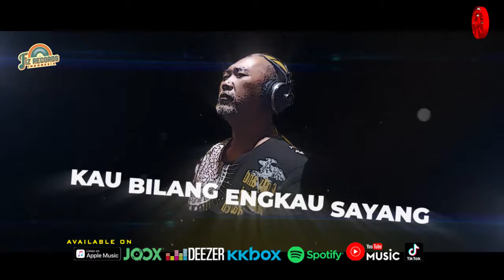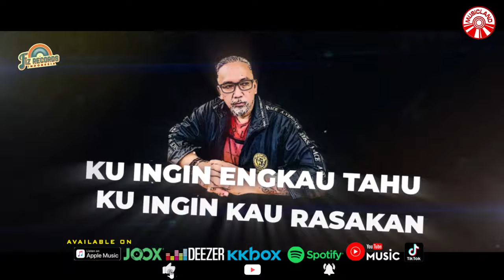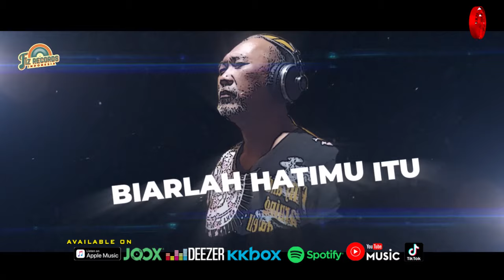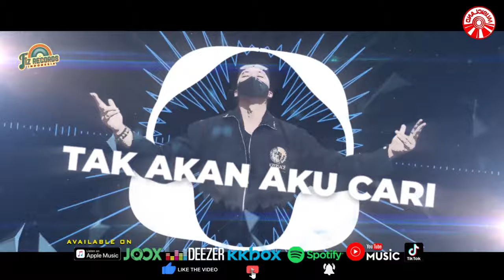Harry Ageng - Cintamu Pergi (Versi EDM) [Official Lyric Video HD]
Cintamu Pergi (Versi Edm)
Artis : Harry Ageng
Cipt. : Harry Ageng Trisnady

Cinta Yang Telah Kuberikan Untukmu
Takkan Pernah Kusesali
Abadi Selamanya

Ku Ingin Engkau Tahu
Ku Ingin Kau Rasakan
Betapa Hati Ini
Selalu Untukmu

Namun Dirimu Selalu
Menyakiti Hatiku
Kau Dustai Hati Ini
Kau Hancurkan Semua

Kau Bilang Engkau Cinta
Kau Bilang Engkau Sayang
Tapi Hatimu Berkata
Kau Bukan Milikku

Takkan Pernah Kusesali
Abadi Selamanya

Betapa Hati Ini
Selalu Untukmu

Bila Cintamu Pergi
Tak Akan Aku Cari
Meski Hatiku Terluka
Oleh Egomu

Bila Hatimu Pergi
Biarlah Hatimu Itu
Bukan Milikku

Bila Cintamu Pergi
Meski Hatiku Terluka
Oleh Egomu

Bila Hatimu Pergi
Biarlah Hatimu Itu
Bukan Milikku

Bila Cintamu Pergi
Meski Hatiku Terluka
Oleh Egomu

Bila Hatimu Pergi
Biarlah Hatimu Itu
Bukan Untukku

Cintamu Pergi (Versi Edm) (Harry Ageng)»»

Album : Harry Ageng - Cintamu Pergi (Versi EDM)